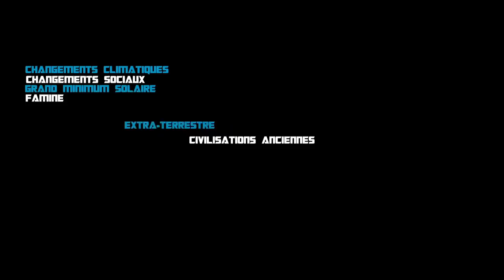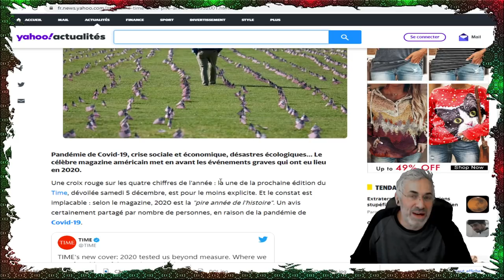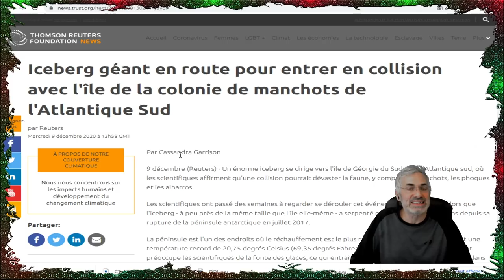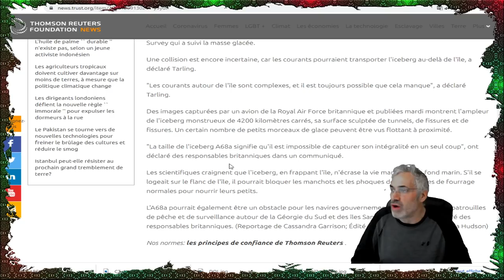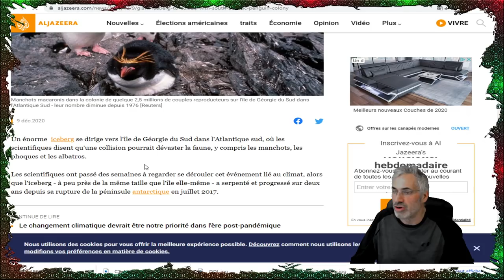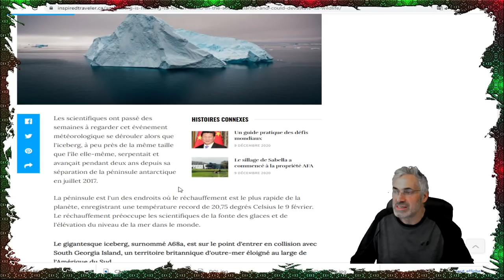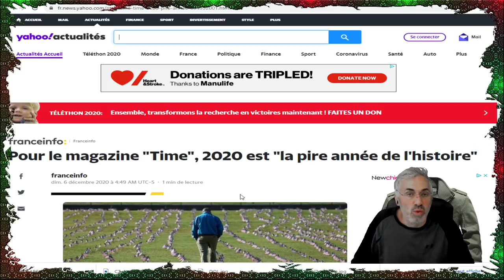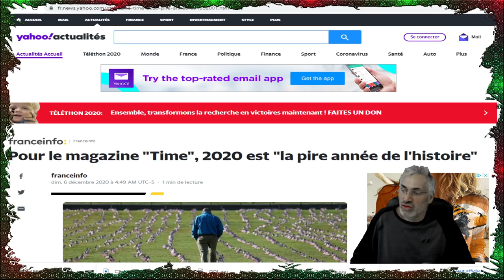2020; LA PIRE ANNÉE DE L'HISTOIRE SELON 'TIME MAGAZINE' VOYEZ CE QUI SE PASSE EN ANTARTIQUE EN LIVE.